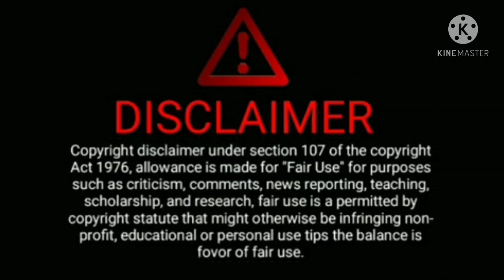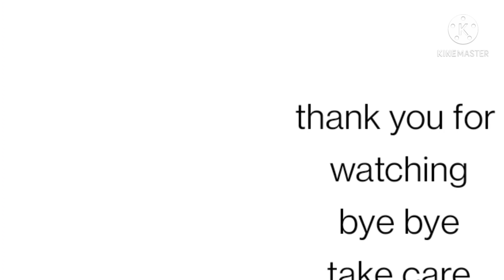वाशिंग से पहलाद जींस पेंट कैसा होता है Before dying jeans. reactive sulphur knitted .FM FASHION.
Before dying jeans. reactive sulphur knitted denim jeans.FM FASHION.

20 साल का जानकारी आपसे शेयर कर रहा हूं
jeans pant wholesale purses🏭🏭🏠🏠
... number 1...address.
Rahul dresses.
old bus stop. Swami Shanti Prakash school road. Ulhasnagar 5 Maharashtra Thane district. (MH)
sorry
number 2.. address...
. Bholenath dresses.🏭🏭🏠🏠
old petrol pump behind. golden Nagar. Ulhasnagar 5. Maharashtra. Thane district. (MH)..

____________________11111111__________________

15 years of knowledge I share with you through this channel only about jeans pants I hope you can gain complete knowledge about jeans pants by watching the video of this channel.

FMFASHION.ULHASNAGAR.JEANS MARKET.

লাস্ট পর্যন্ত ডিসক্রিপশন চেক করবে সে জানতে পারবে আমি একজন